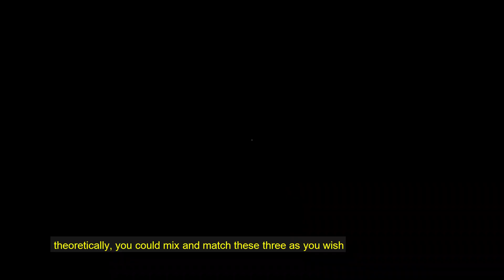ENGLISCHE SPRACHE - Wie man wirklich englisch spricht | Deutsche in Sydney, Australien | mariamiama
Heute wollte ich die alltäglichen Floskeln und Redewendungen nahe bringen, die ich NICHT in der Schule gelernt habe. Oder gelernt habe aber nicht wie man diese normalerweise im alltäglichen benutzt.

Die Englische Sprache ist schon so eine Sache für sich und was du in der Schule lernst ist eine gute basis aber so spricht halt niemand in English sprachigen Ländern!!

Lass mich wissen ob du irgendwas anderes gerne sehen möchtest und ich werde das versuchen in Erfüllung zu bringen :)

⚫⚫ ENGLISH ⚫⚫
Hey Guys!

Today we are taking every day phrases and talk about how you would use them and what they mean. English might be an easy language to learn and is very similar to German, but how you speak it on an every day basis or how you learn it in school, are two different worlds!

⚫⚫ GERMAN⚫⚫
Hallo und willkommen zu meinem Kanal,
Ich bin Maria und ich lebe und arbeite als Deutsche in Australien. Das ist ein Kollektion aus allem das mich begeistert und wie ich gewagt habe Deutschland zu verlassen und Australien mein neues zuhause gemacht habe :)
Ich werde euch von meiner Perspektive erzählen wie es ist in Australien zu leben :)

⚫⚫ ENGLISH ⚫⚫
I'm Maria. German girl living and working in Australia! This is a collection everything that excites me and how I moved across the world and made Australia my home.